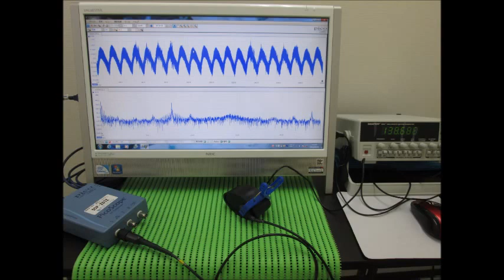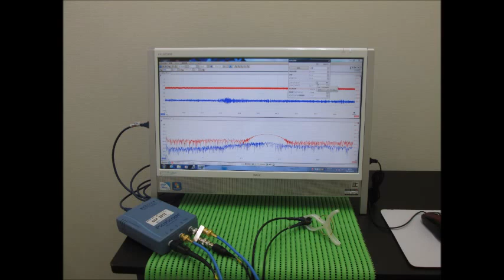スライドショー 超音波‹発振・測定・解析›（超音波テスター）